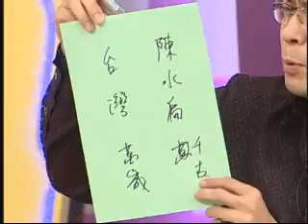週一~週五,晚上九點,公視,街頭博識王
阿扁,對不起台灣